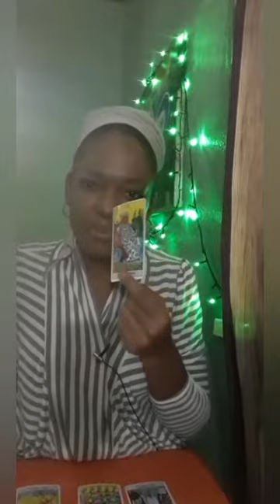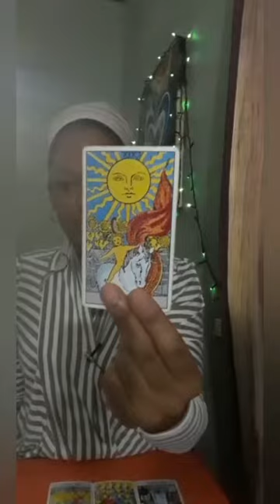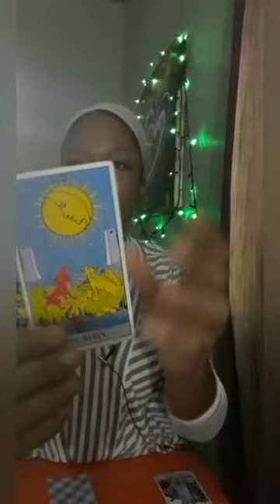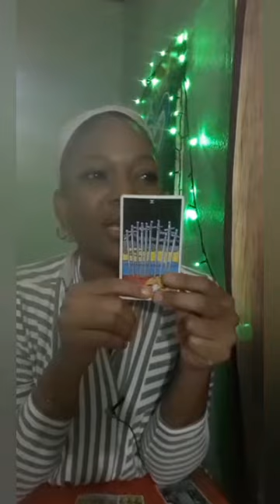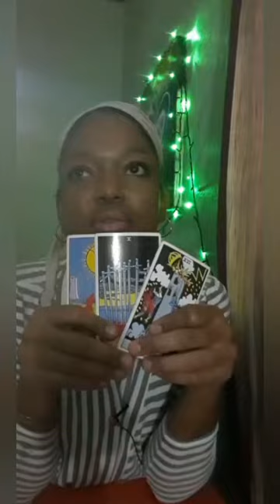Cancer: 😉😊 Been Manifesting despite the trials & some don't like that, you are protected!